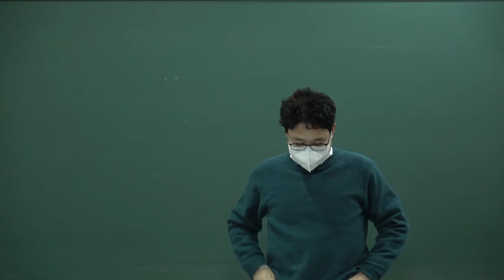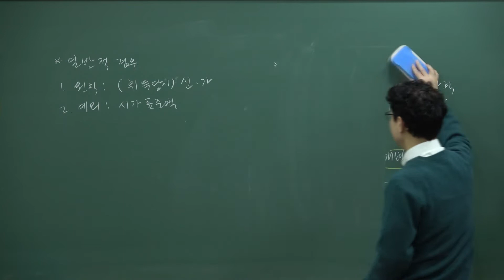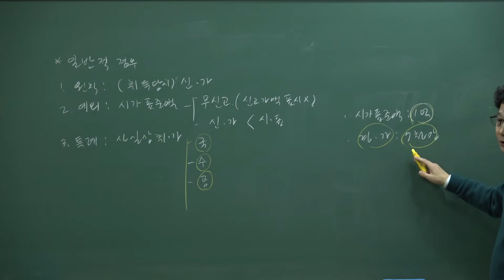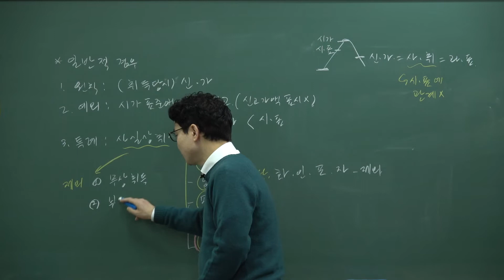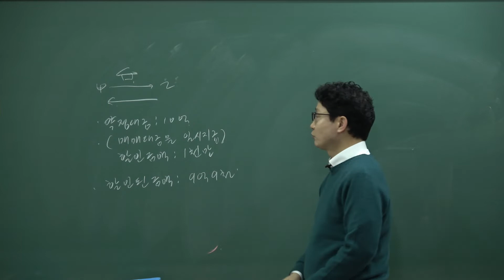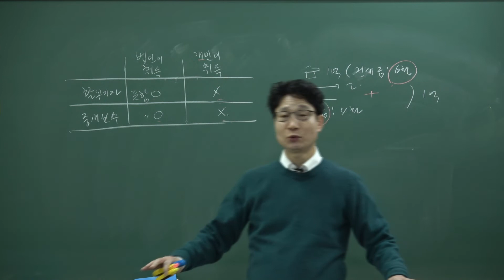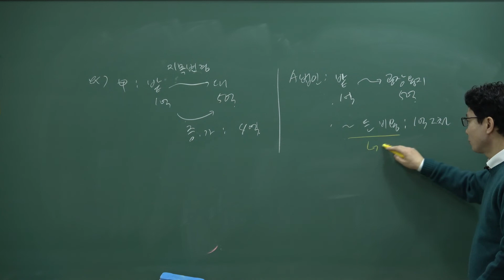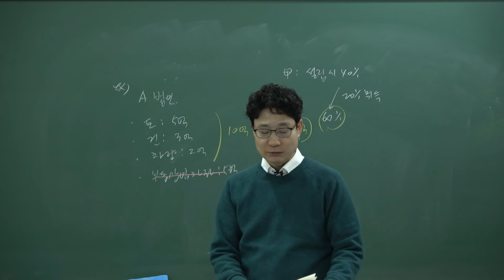[공인중개사 무료인강, 배움법률학원 강성규]2022년 부동산세법 기본이론-11강